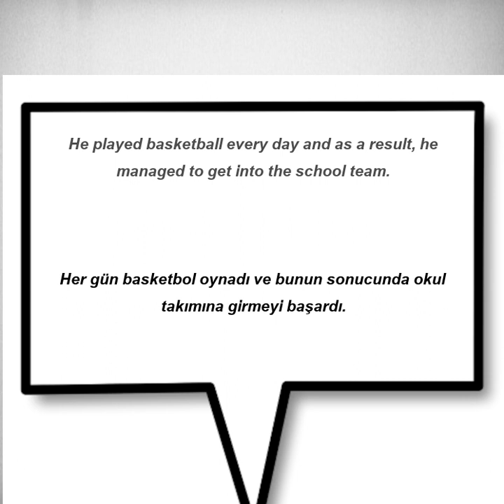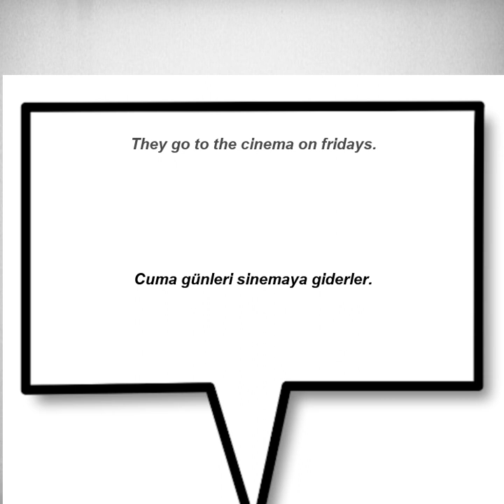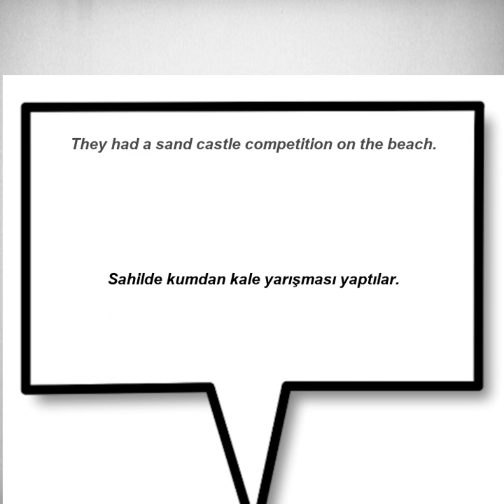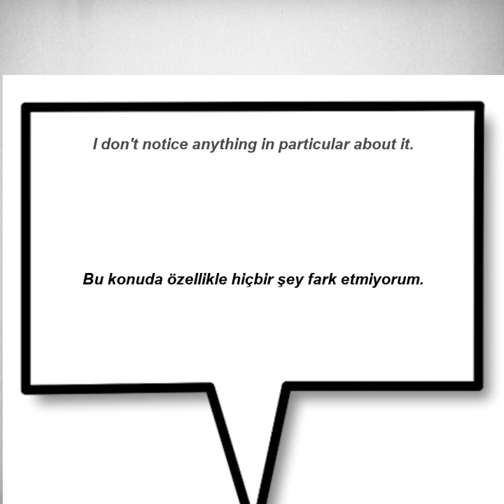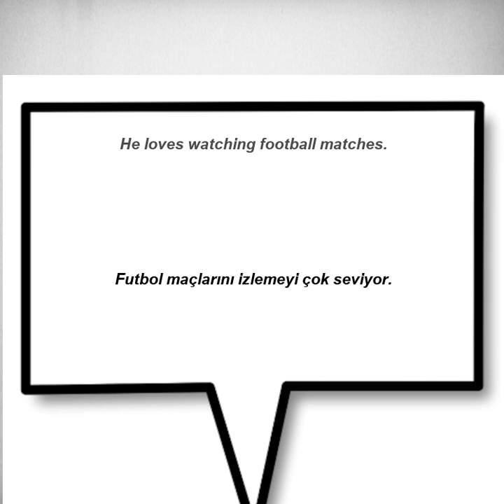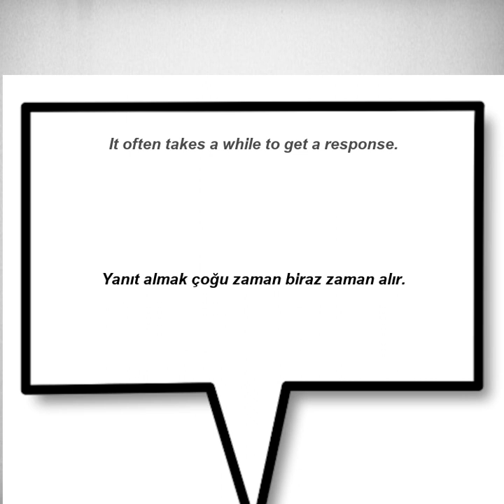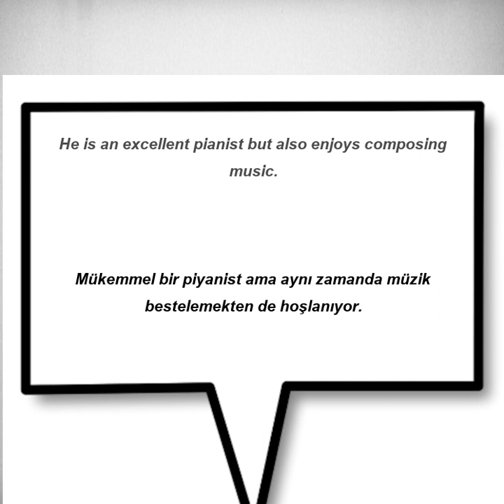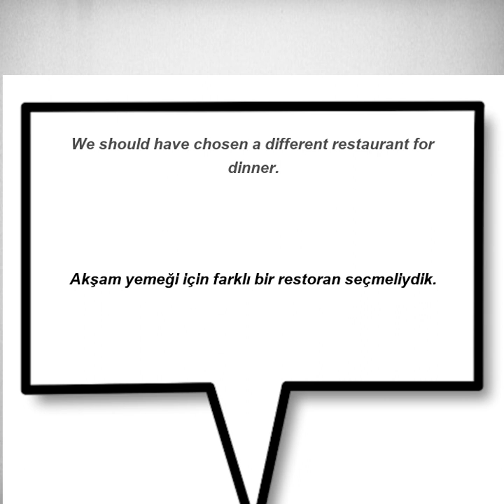Kolay ve hızlı, İngilizce Dinleme Pratiği - Cümle Örnekleri